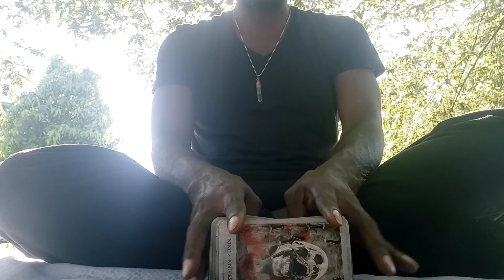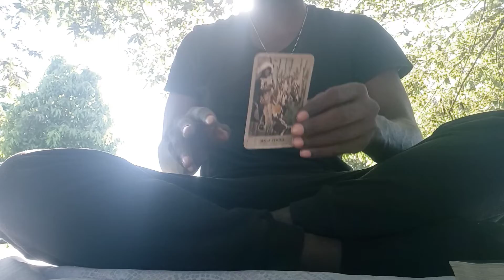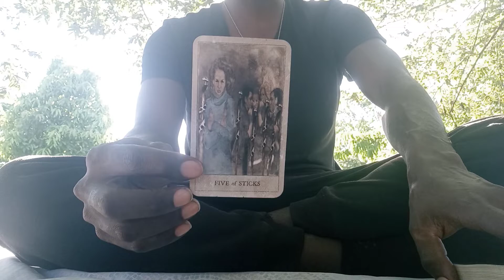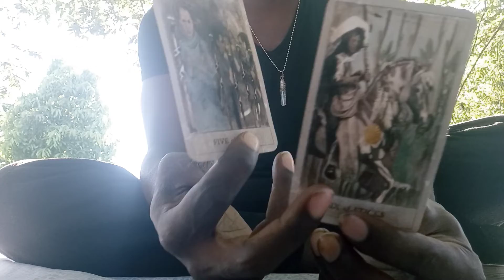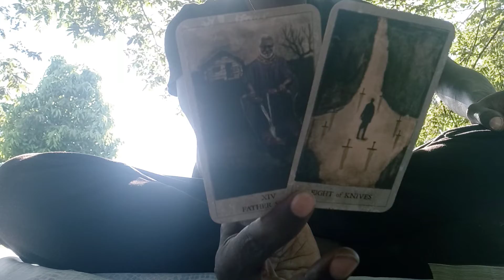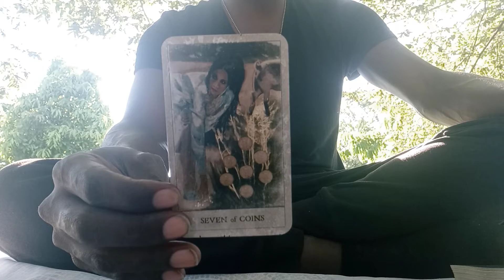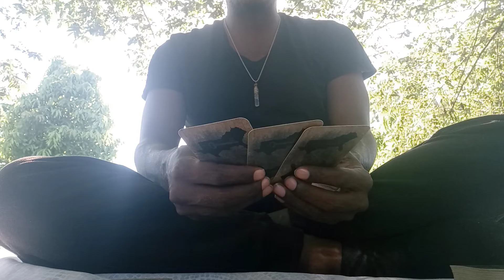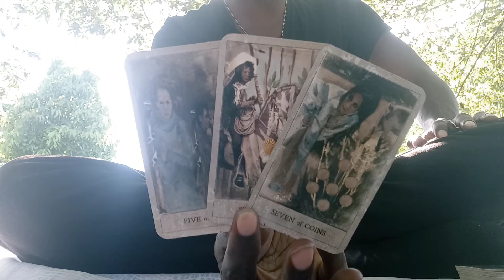♈ARIES🐏: "CHANNELED TAROT MESSAGE"!!!